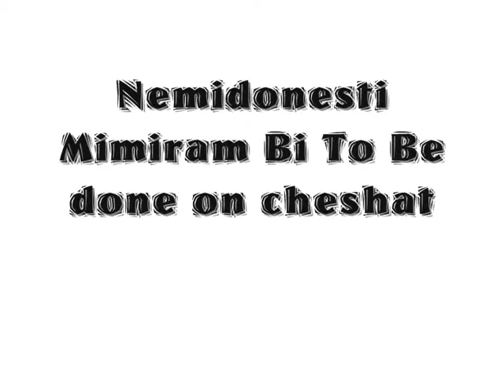Amin Zare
AMIN ZARE - MiMiRaM BaraT . . .